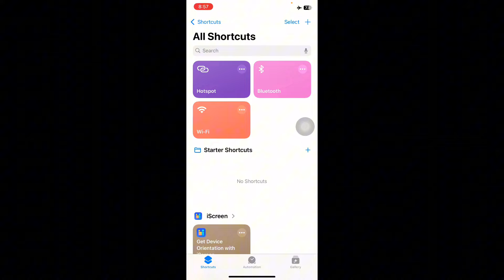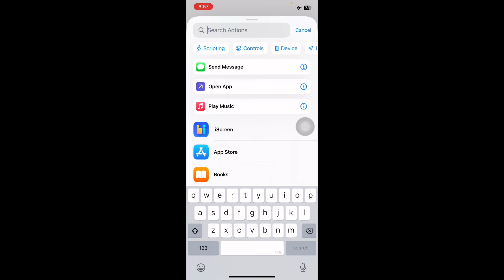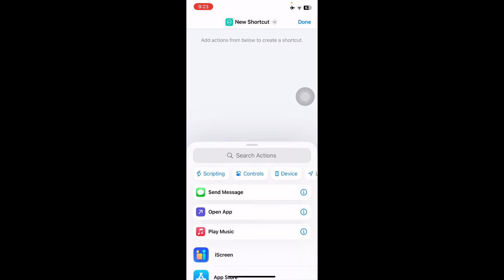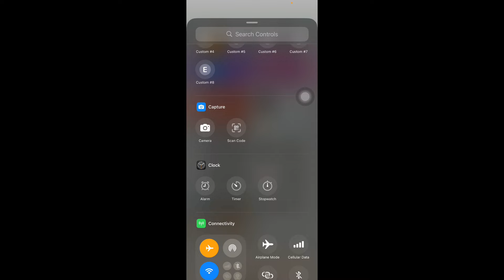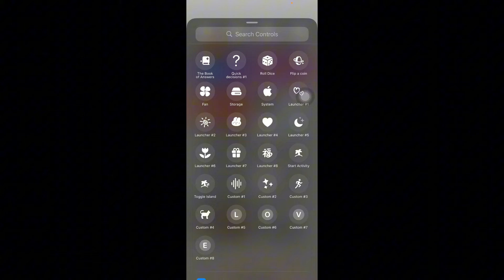Paano mag add ng shortcuts sa control center ng iOS 18 |wifi, data, bluetooth on & off automatically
Paano mag add ng shortcuts sa control center ng iOS 18,
How to automatically on and off cellular data, bluetooth and hotspot in control center without going to settings in iOS 18,
how to add shortcuts on ios 18,
ios 18 control center
ios 18 app lock,
ios 18 aesthetic customization,
apple ios 18 update,
ios 18 customization,
ios 18 control center edit,
ios 18 customization ideas